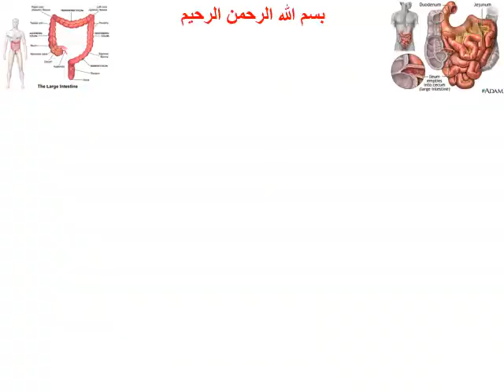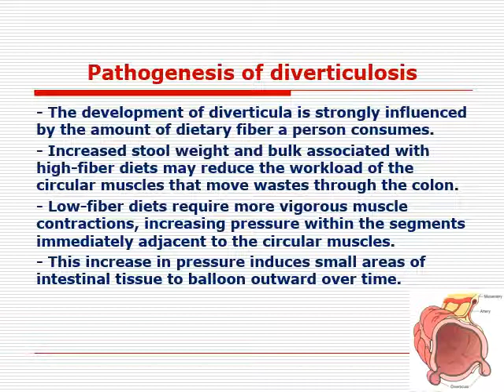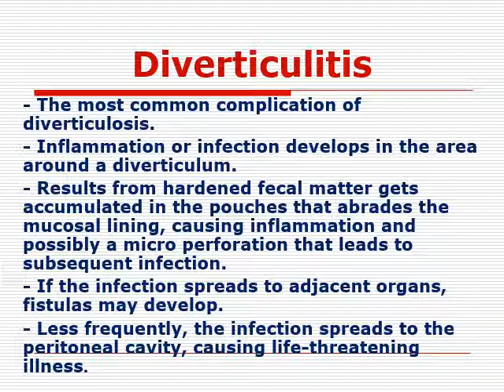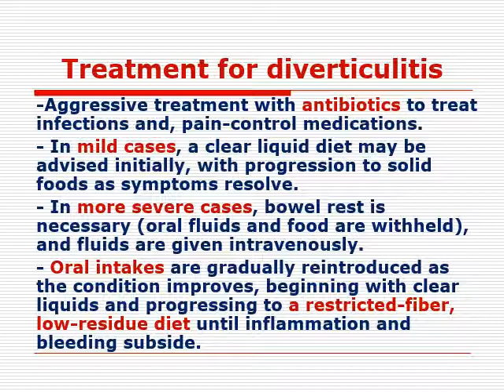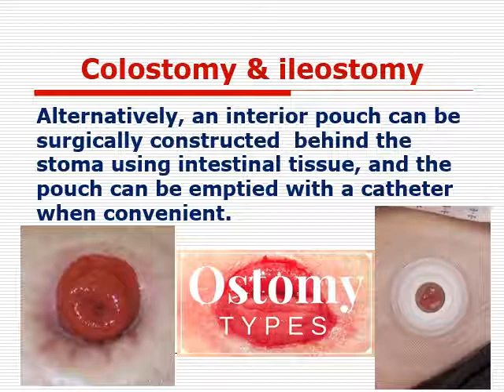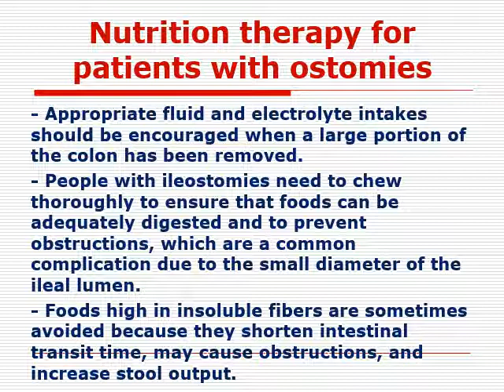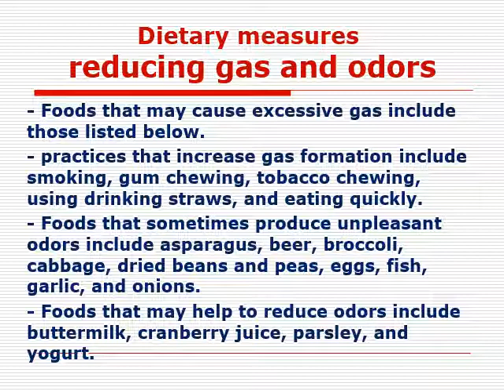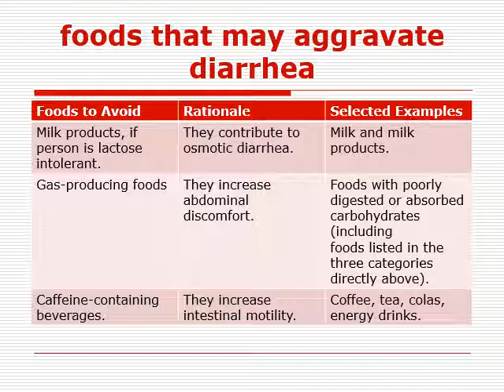9 2 therapeutic nutrition for small & large intestine conditions